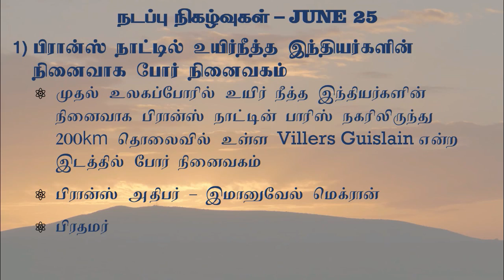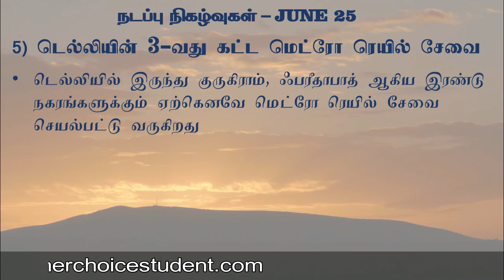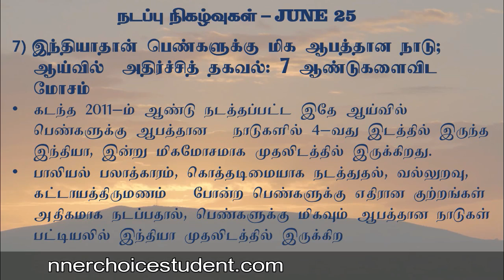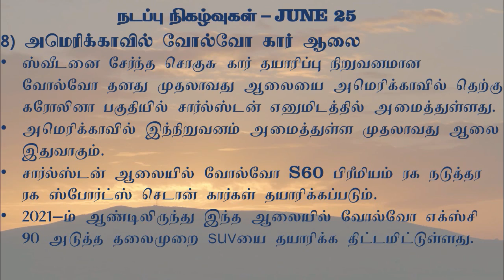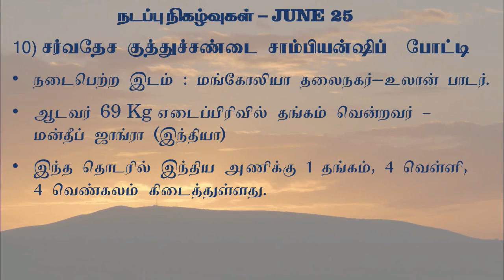Current Affairs 25/06/2018 / நடப்பு நிகழ்வுகள்